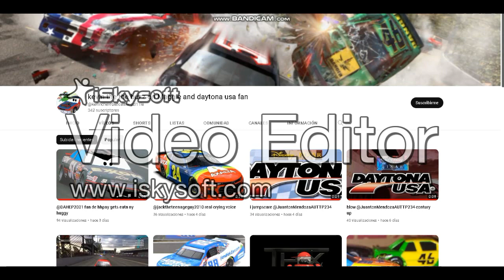Ashly Gets @kevinchevroletcamarozl11le Terminated and gets Ungrounded by Paula